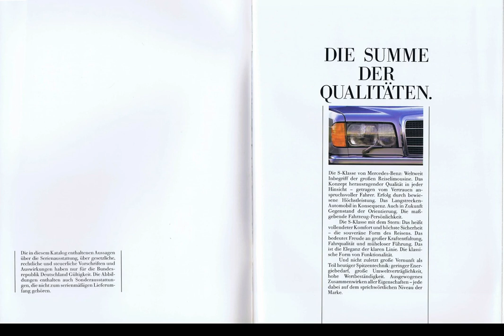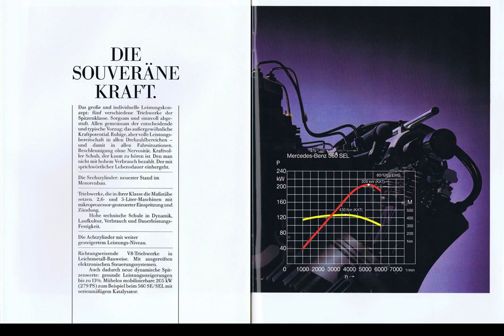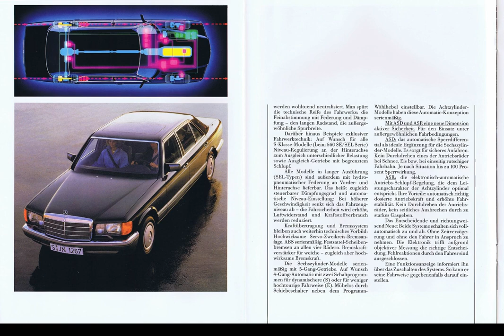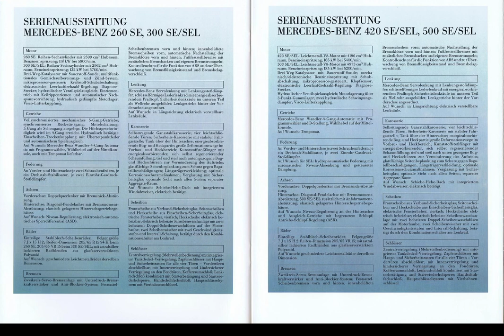【强子画册时间】1988年款奔驰S级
光辉岁月,我的宝藏汽车UP主,经典,汽车,奔驰,MERCEDES-Benz,奔驰S级,画册,1988年,S-Class,W126